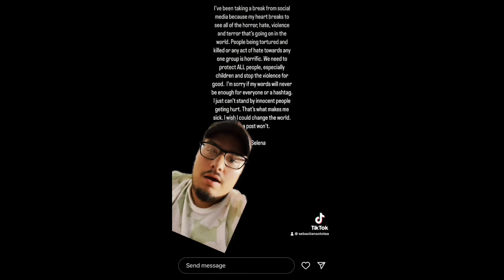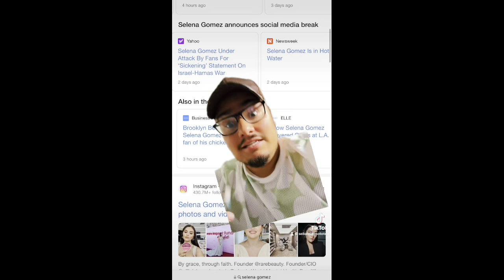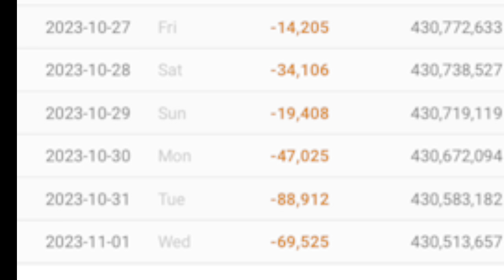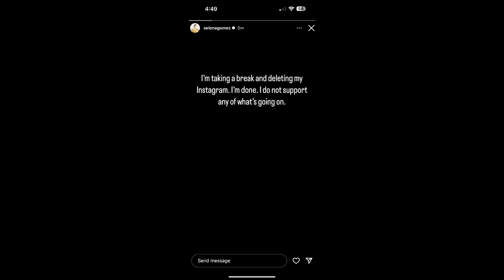BREAKING!!! SELENA GOMEZ QUITS SOCIAL MEDIA AFTER BACKLASH!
Selena gomez Hailey Bieber Justin Bieber